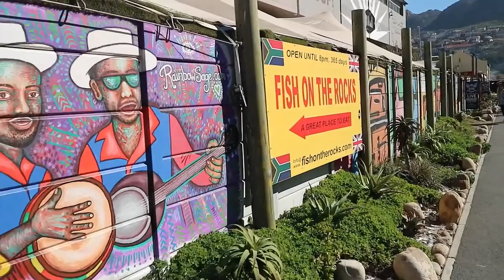Exciting first Vlog ...\Mieke Visser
I am Mieke and this is my journey through
life , get to know a little bit more about me , my friends and family , travel with me and enjoy the pleasures of life as we go along !

Mieke
xx